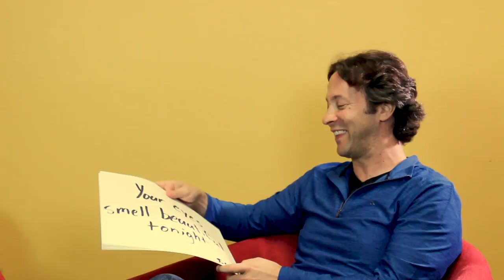David Eagleman - Interview with a Neuroscientist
Matt interviews famous neuroscientist David Eagleman, bestselling author of INCOGNITO and host of the PBS series "The Brain". Matt and Dr. Eagleman discuss several neuroscience topics, including synesthesia, competing unconscious drives, the 2 hemispheres of the cortex, and the binary nature of brain communication.